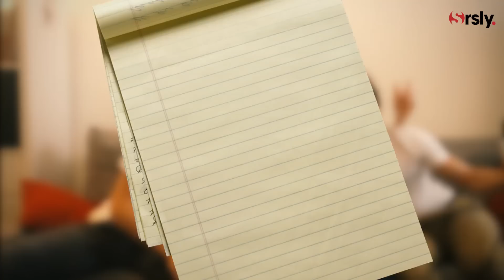📺 SKAM France : La Watchlist de Axel Auriant, Léo Daudin, Robin Migné et Paul Scarfoglio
La rédaction de Serieously a retrouvé Axel Auriant (Lucas) qui est venu avec Léo Daudin (Yann), Robin Migné (Arthur) et Paul Scarfoglio (Basile) de "Skam France". C'était l'occasion de leur faire une interview Watchlist... qui est restée sérieuse environ 4 secondes.
Leur série actuelle préférée ? Celle de leur enfance ? Les séries comiques qu'ils adorent ? Celle qui serait la préférée de leur personnage ?... Découvrez leurs réponses (et + encore) en vidéo.

Journaliste : Eliott Azoulai